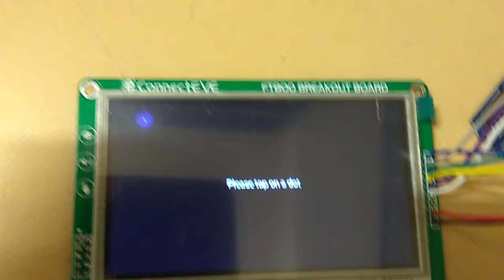FT800 Arduino Signal Application example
Using the default FT800 Arduino Signal App example